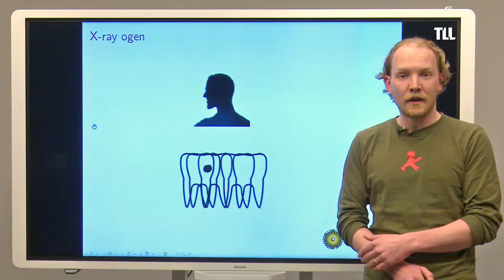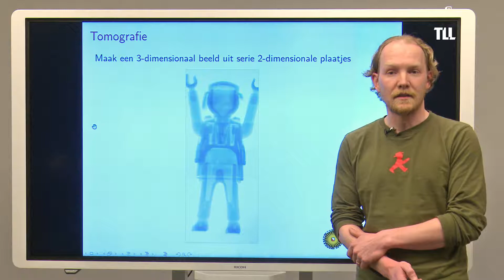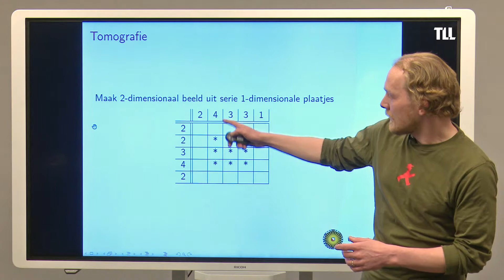Superman, aanzichten en medische beeldvorming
In deze video legt dr. Tristan van Leeuwen kort uit hoe aanzichten en doorsneden een rol spelen in zijn wiskundig onderzoek naar medische beeldvorming.